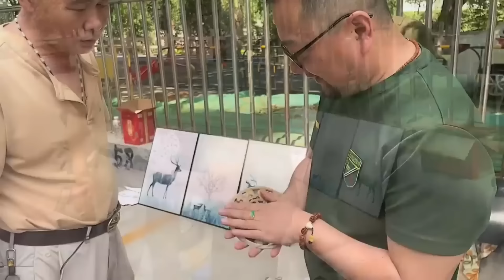地摊捡漏：小哥一个好心的举动让摊主拿出宝贝，小哥一看好东西，立马叫板就要收入囊中！钱币 古董 日常【收藏小哥张恩鹏】